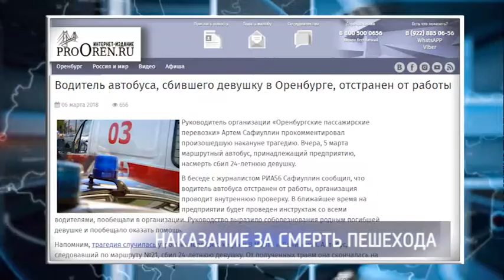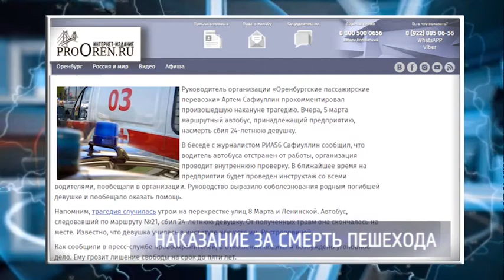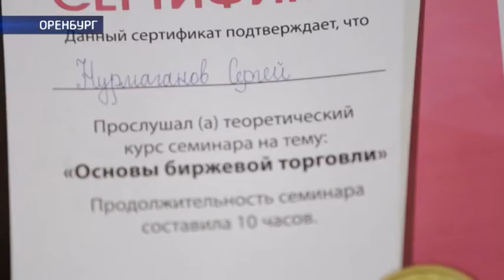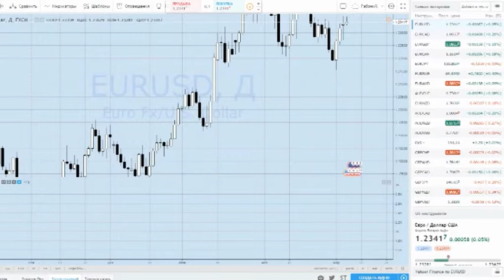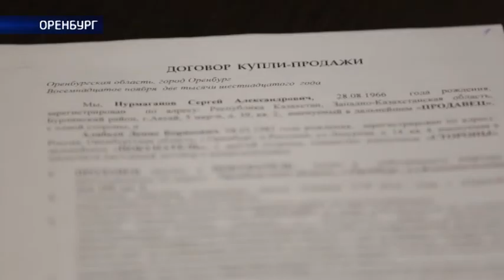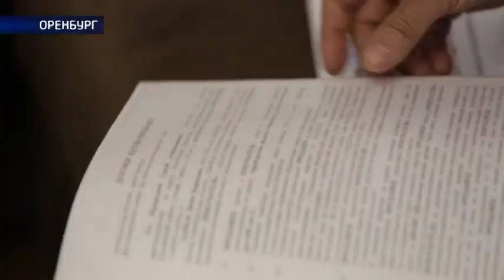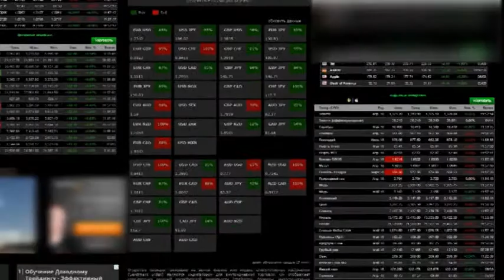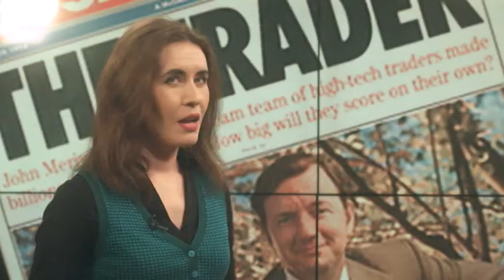Наше время от 6.03.18г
Опасные финансовые игры. Оренбург заполонили всевозможные трейдинговые компании. Людям обещают золотые игры, берут стартовый капитал в виде денег и недвижимости, но, когда дело доходит до получения прибыли, всё нередко оборачивается полным провалом. Можно ли считать трейдинг – новой финансовой пирамидой? И верят ли оренбуржцы в столь лёгкую наживу?